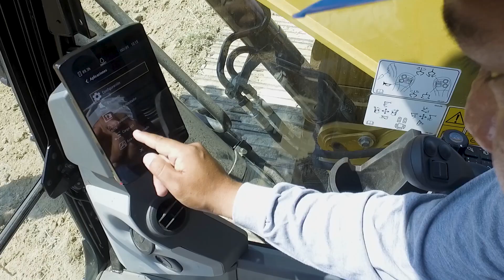CAT 320 NEXT G. UNIMAQ PIURA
Cliente: UNIMAQ PERU
Locaciones: Piura
Pieza: Testimonial audiovisual
Agencia Leighperú eirl.